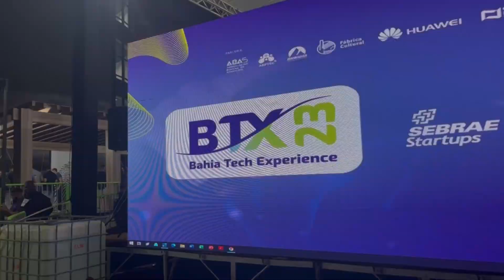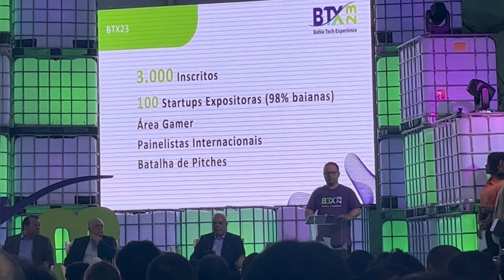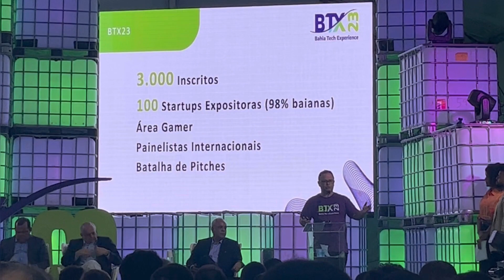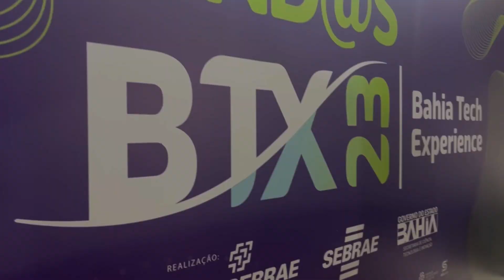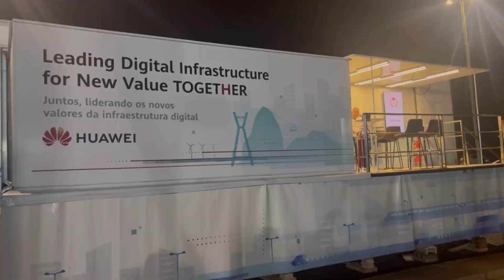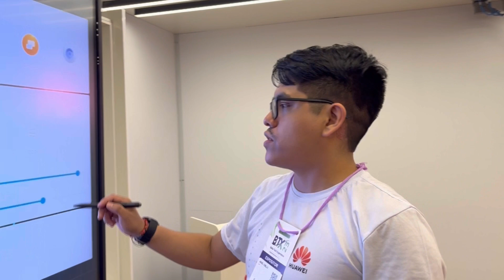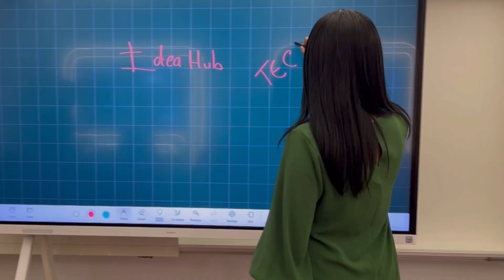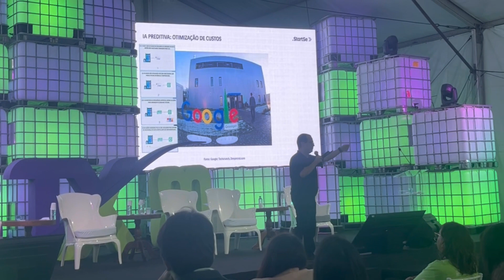AÇÃO SEMPRE - YASMIM THASLA NO BTX 2023